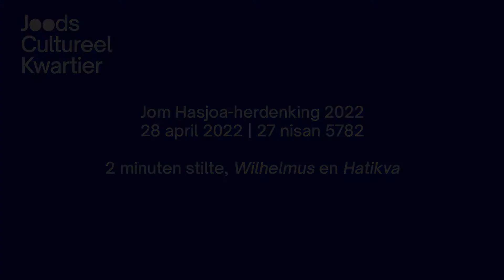12. 2 minuten stilte, Wilhelmus en Hatikva [Jom Hasjoa 2022]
Op donderdag 28 april 2022 organiseerde het Organisatiecomité van de Stichting Jom Hasjoa-herdenking Nederland samen met het Joods Cultureel Kwartier de herdenking in de Portugese Synagoge op het Mr. Visserplein. Door de restauratie van de Hollandsche Schouwburg vond de herdenking op deze locatie plaats. De herdenking is in beeld gebracht en te bekijken op ons YouTube kanaal.